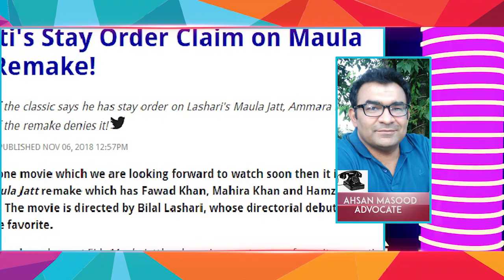Sarwar Bhatti Lawyer Updates Epk On Stay Order Of The Legend of Maula Jatt | Lashari Can’t Use Title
Sarwar Bhatti is the producer of the ultimate blockbuster of Pakistani Cinema Maula Jutt released back in 1979.
Bilal Lashari is producing upcoming film which is said to be inspired by Maula Jutt. Sarwar Bhatti had filed a case and today Epk News exclusively bring the byte of the lawyer of Sarwa Bhatti.